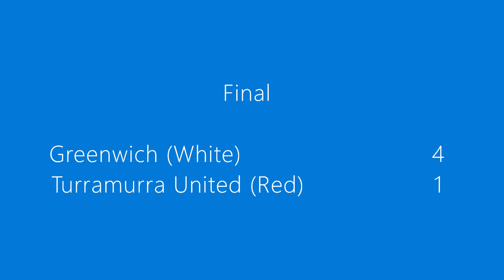HIGHLIGHTS - Greenwich M45R vs Turramurra United @BCO 22/5/2021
NSFA M45 Season 2021
Greenwich M45R vs Turramurra United @BCO 22/5/2021

Greenwich (White) 4 : 1 Turramurra United (Red)